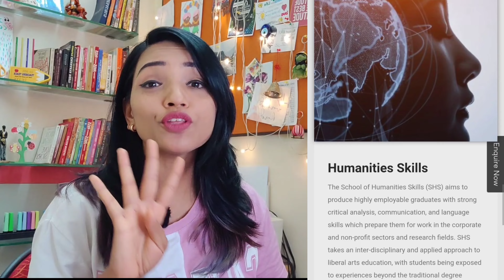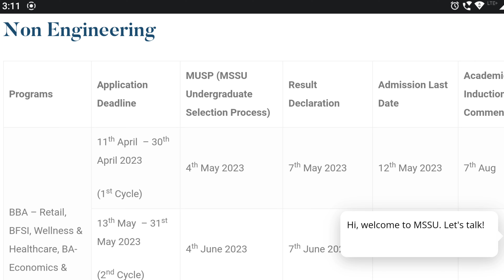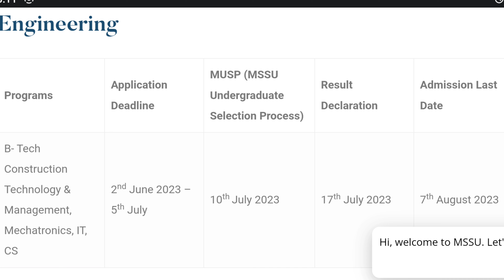MAHARASHTRA'S FIRST 'NEP' UNIVERSITY ADMISSION 2023 OPEN | PROGRAMMES OFFERED | ELIGIBILITY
Currently HOD at Don Bosco Media Art Center. Teaching BMM & JOURNALISM (as a visiting Faculty) since 2012, In various colleges of Mumbai Have done my BMM from St.Xaviers College, Mumbai.